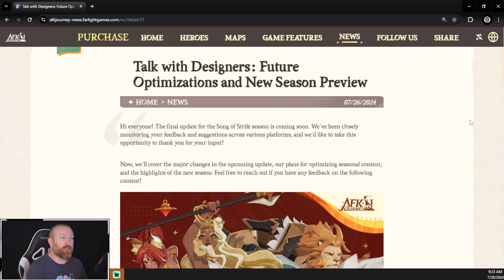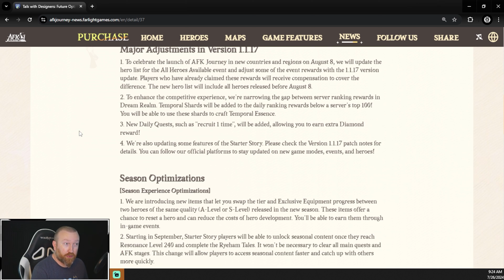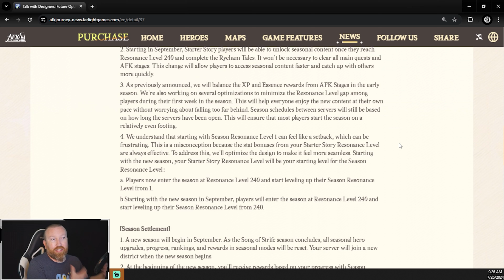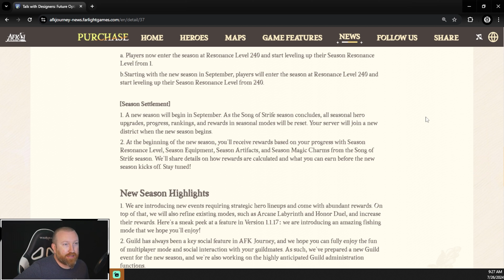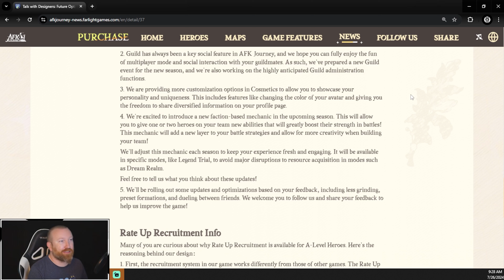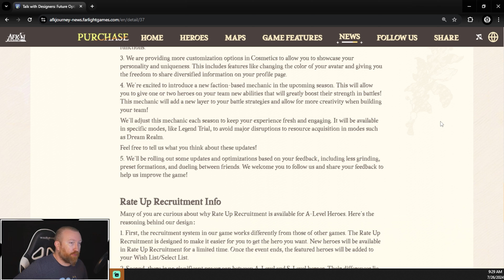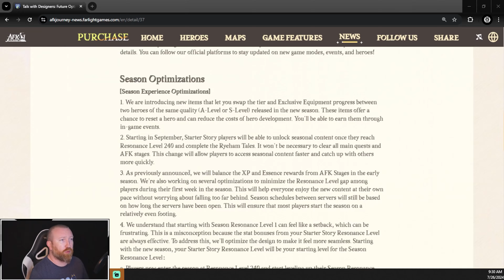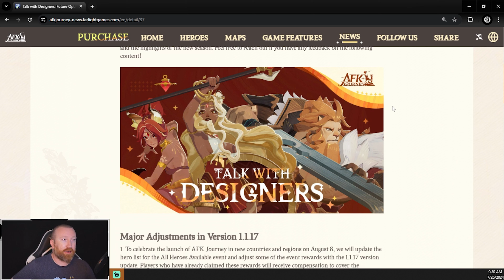HUGE NEWS for Upcoming Season & FREE Loot in AFK Journey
Hey everyone, this is another huge W in making the game better. What is your take?!?!